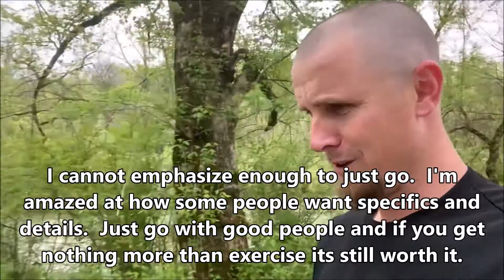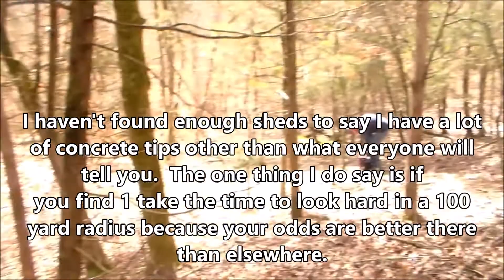SE Ohio Public Land Hike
Just a quick video more for the sake of my own memory to look back on someday.  Hopefully we make a trip back in the fall and we capitalize on some of what we found.  For now we just added a few sheds to the collection and saw some pretty country.

I've been on about 12 different pieces of Ohio public ground now.  Its a true statement to say I've seen spots on most of them where the habitat is better than any habitat I've seen in NC on public or private to any scale of size.  It doesn't amaze me so much to know how many good deer are coming from that state when I see the landscape they live on.